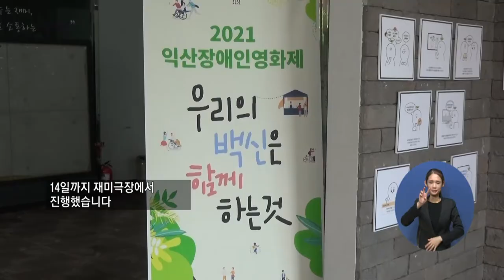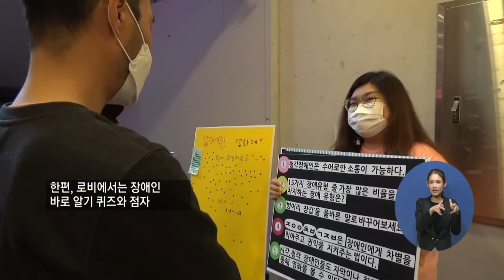복지TV뉴스 1553회 5월 21일 (금) 주요3_장애인과 비장애인이 함께 즐기는 ‘2021익산장애인영화제’ 개최_최정은 기자